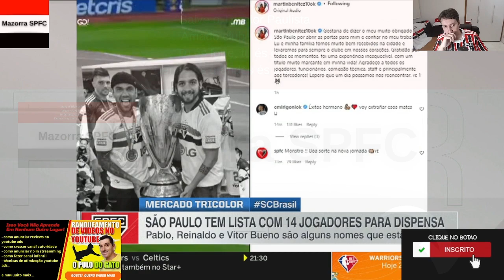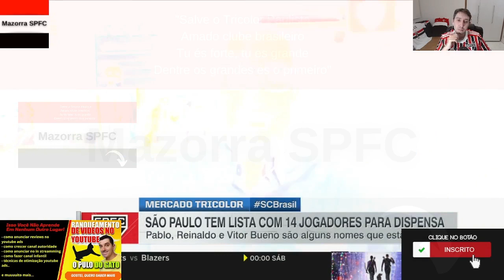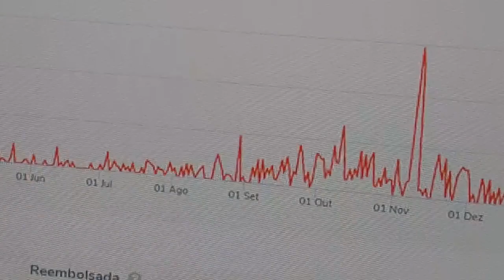SPFC HOJE - ÚLTIMAS DO MERCADO DA BOLA| QUEM SAI E QUEM PODE CHEGAR NO SÃO PAULO| DOUGLAS COSTA E +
No vídeo "SPFC HOJE - ÚLTIMAS DO MERCADO DA BOLA| QUEM SAI E QUEM PODE CHEGAR NO SÃO PAULO| DOUGLAS COSTA E +" do canal Mazorra SPFC trago os seguintes assuntos:

Vamos SPFC!!!

Palavras relacionadas:

“spfc morumbi”
“noticias spfc”
“notícias spfc”

Capítulos

00:00 BUSCA POR UMA RENDA EXTRA? CONHEÇA O CURSO PULO DO GATO
00:05 ÚLTIMAS DO SÃO PAULO FC E MERCADO DA BOLA
07:49 VITOR BIRNER DETONA DOUGLAS COSTA
10:21 MAZORRA SPFC OPINA - LUIZ ADRIANO E PATRIC POR PABLO, SABADOUUU!!!

E não se esqueça de conhecer o CURSO PULO DO GATO: ?
FxHjNtXg